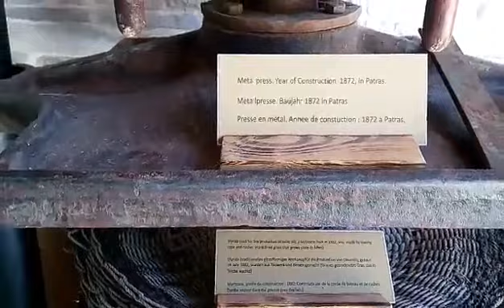The Governor - olive oil